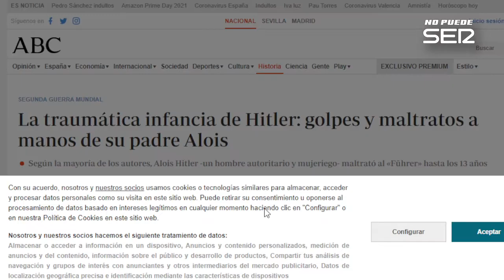Louis Larr - No Puede Ser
Louis Larr en directo en No Puede Ser